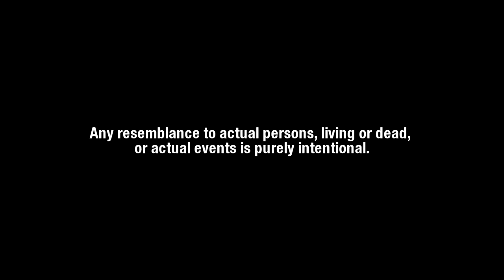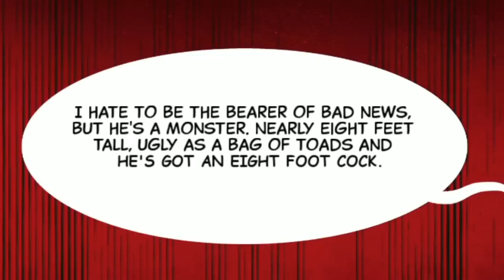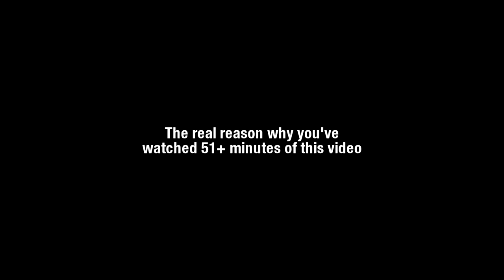nL Highlights - 2K Battlegrounds: CAMPAIGN MODE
Putting the "pain" in "campaign." WHAT?